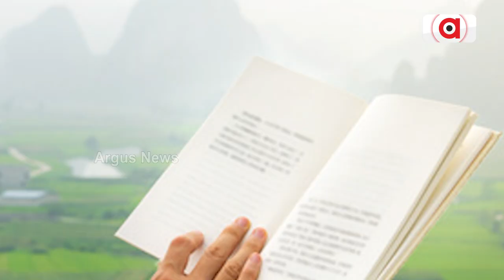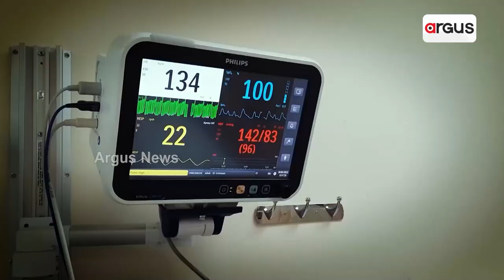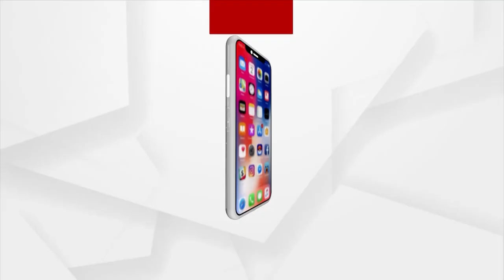Woman journalist's letter from jail!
ଚେଙ୍ଗ ଭାବପୂର୍ଣ୍ଣ  ଚିଠି ଏବେ ସୋସିଆଲ ମିଡିଆରେ  ବେସ୍‌ ଭାଇରାଲ ହୋବରେ ଲାଗିଛି । ତିନି ବର୍ଷ ହେଲାଣି ଚୀନର  ଜେଲ୍‌ରେ ବନ୍ଦି ଭାବେ ଜୀବନ ବିତାଉଛନ୍ତି ସାମ୍ବାଦିକା ଚେଙ୍ଗ ଲେଇ । ୨୦୨୦ ରେ ଚେଙ୍ଗ ଙ୍କୁ ବନ୍ଦି କରିଥିଲେ ଚୀନ ସରକାର । ଦେଖିବା ଏହି ରିପୋର୍ଟ